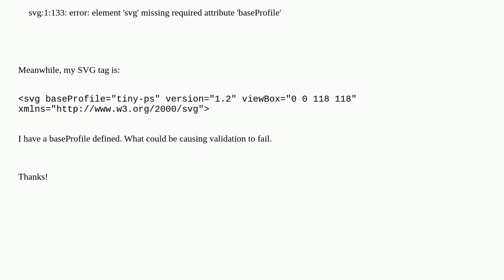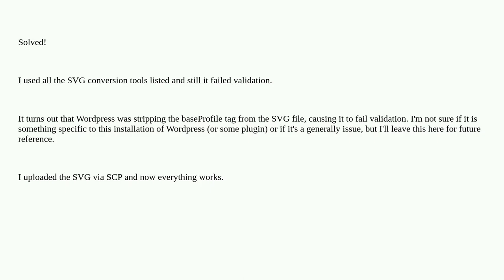BIMI SVG validation error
A special thanks goes out to the community

  validation bimi svg